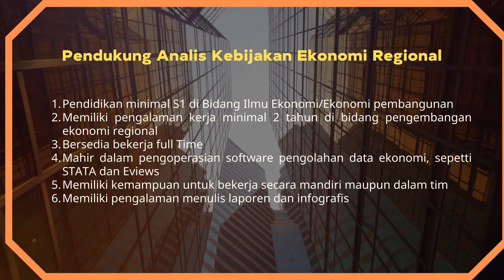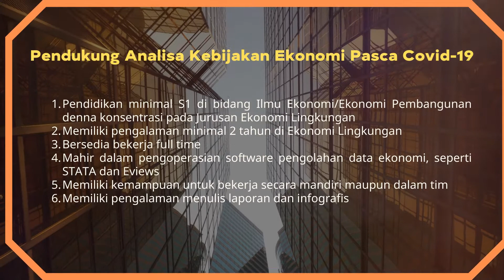Loker Direktorat Perencanaan Makro dan Analisis Statistik Kementerian PPN/Bappenas Januari 2022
2. Lowongan ditutup : Jumat, 07 Januari 2022
3. Sumber IG : @pmas.bappenas
4. Jangan lupa kunjungi fb halaman kami